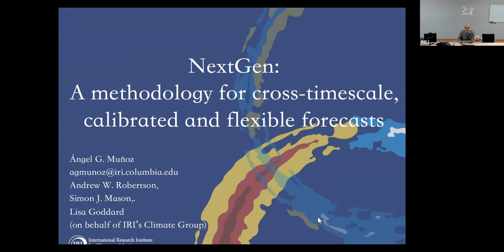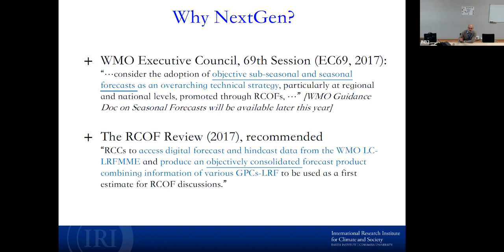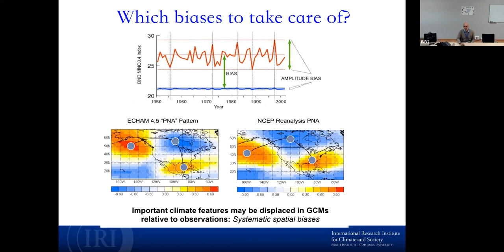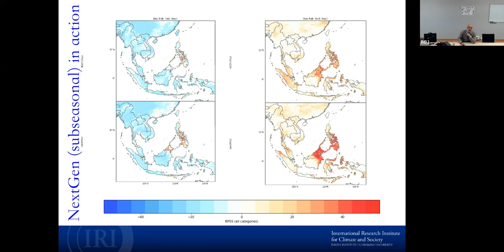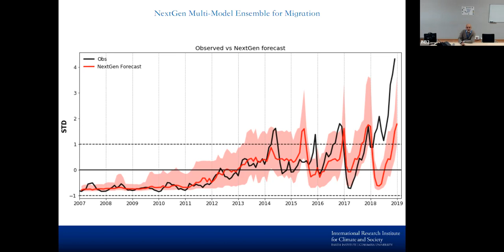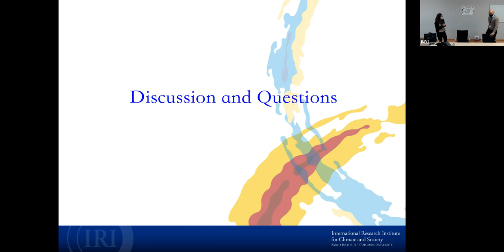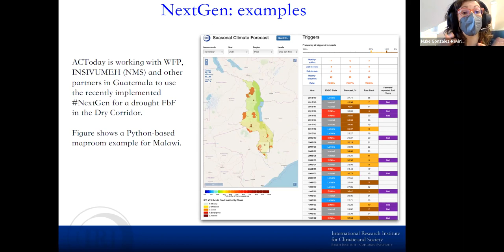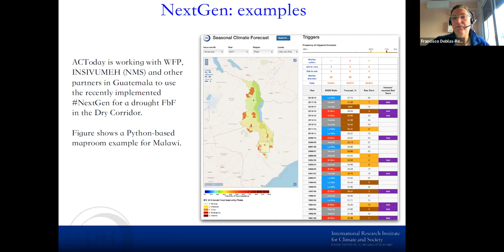Virtual BSC RS: NextGen: A methodology for cross-timescale, calibrated and flexible forecasts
Speaker:  Ángel G. Muñoz, The International Research Institute for Climate and Society (IRI) Climate School. Columbia University

Successful climate services involve the use of tailored regional forecasts at single or multiple timescales. The implementation of such forecasts is not always straightforward, and depends on several different factors, like which variables, models and calibration methods to use, how to create the ensemble and tailoring, or even how to present them to the decision makers. In this talk I’ll discuss NextGen, IRI's systematic, general approach for designing, calibrating, combining, and verifying objective forecasts, aligned with WMO’s recommendations for objective forecasts. NextGen involves the identification of decision-relevant variables with the stakeholders, and the analysis of the physical mechanisms, sources of predictability and suitable candidate predictors for those key relevant variables, in observations and models. If prediction skill is deemed actionable, NextGen helps select the best (dynamical/statistical/hybrid) models for the region of interest through a physical-process-based evaluation, and automates the generation and verification of tailored multi-model, locally- or pattern-based-calibrated predictions at multiple temporal and spatial scales. The system takes advantage of the expertise of local scientists and decision-makers in the implementation countries to maximize predictive skill and the potential to tailor the forecasts. Several concrete examples will be discussed, from “usual” climate forecasts to applications for forecast-base financing and predictions of coffee and rice yield, energy, acute under-nutrition cases, potential risk of transmission of mosquito-borne diseases, and human migration.